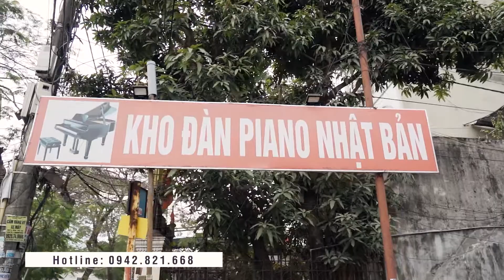Phóng sự giới thiệu Piano Hải Phòng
Piano Hải Phòng chuyên cung cấp đàn Piano Nhật Bản tại Hải Phòng